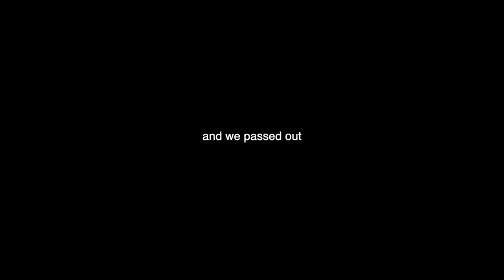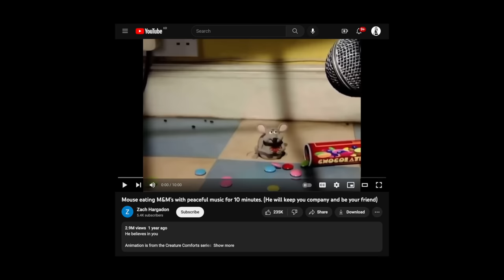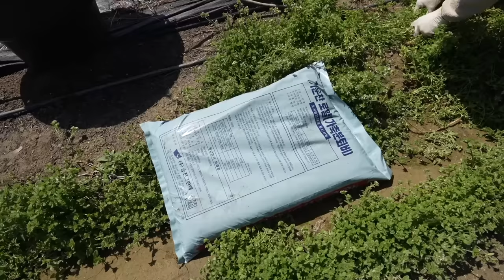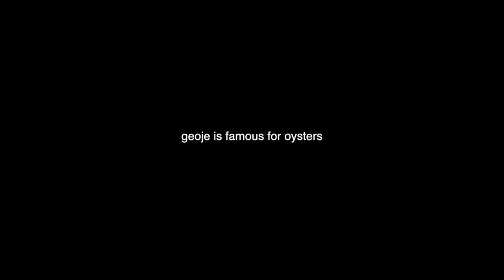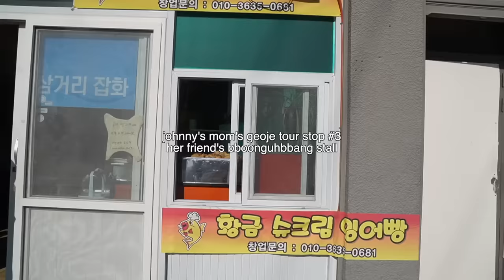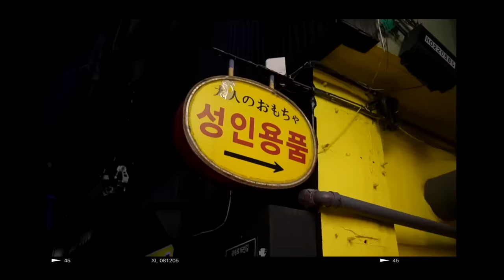farming & fishing in korean countryside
Geoje is on the south of south Korea!! right on the edge.
I know most people when they visit korea they only mostly go to seoul/busan/jeju but exploring the road less taken is... a gem you're missing out on!
So go exploreee :)
Big thanks to @JohnnyKyunghwo for showing me around the farm!